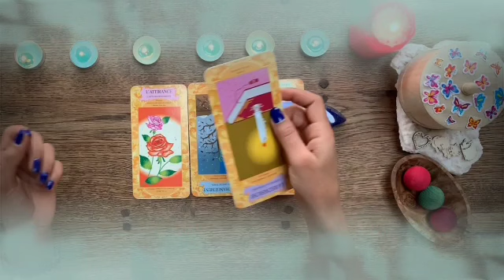برج العقرب من 7 إلى 17 أذار 2022 // الحبيب راجع بعرض صلح😔ولكن احذر يا عقرب أرجوك🙏